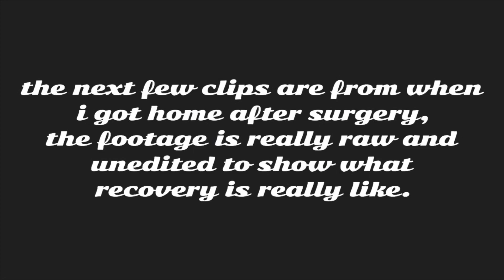Endometriosis Surgery & Recovery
This weeks video I had surgery for my endometriosis and am going through recovery, I hope you liked this video!

Socials:-
Vegan Instagram: carlysveganlife